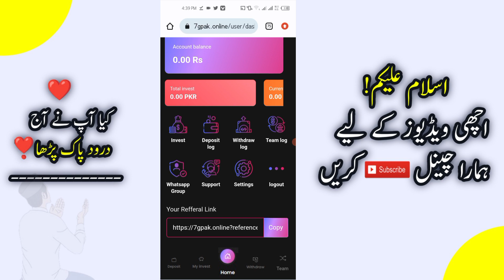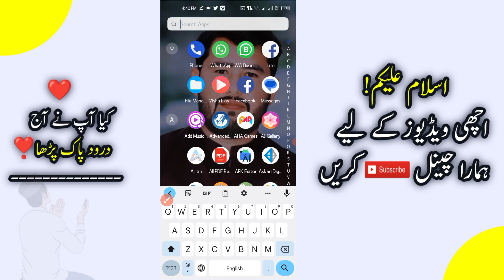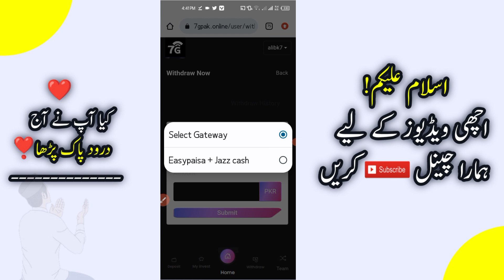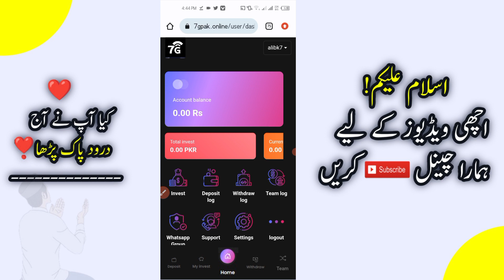7gpak earning App | New JazzCash Easypaisa earning App | Online earning in Pakistan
Your Quiries:-
1)online earning in pakistan
2)online earning in pakistan without investment
3)earning app
4)earning app in pakistan
5)online earning
6)earn money online
7)earning app today
8)online earning app
9)online earning app in pakistan
10)how to earn money online
11)islamic status earning app
12)earning app 2023
13)online earning app in pakistan today
14)online earning in pakistan today
15)real earning app in pakistan
16)real online earning in pakistan
17)earning app withdraw easypaisa
earning
18)online earning in pakistan without investment
19)earning app without investment
20)how to earn money online without investment
21)islamic status with earning app
22)online earning app in pakistan without investment